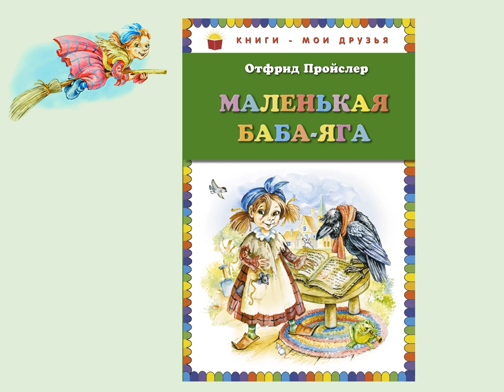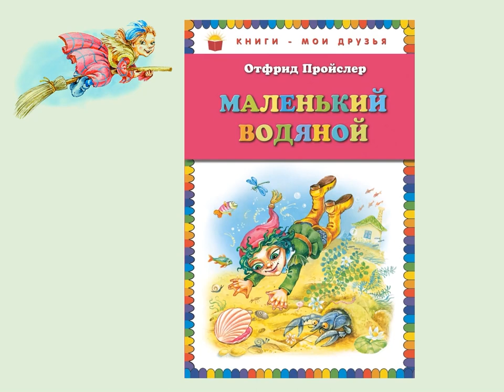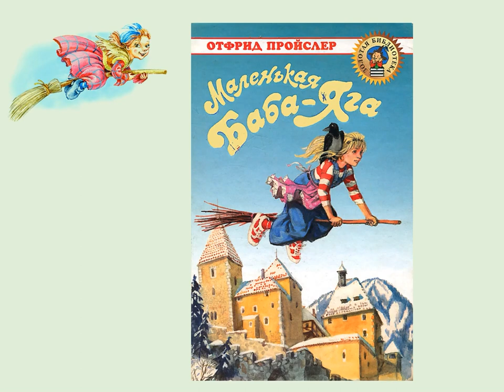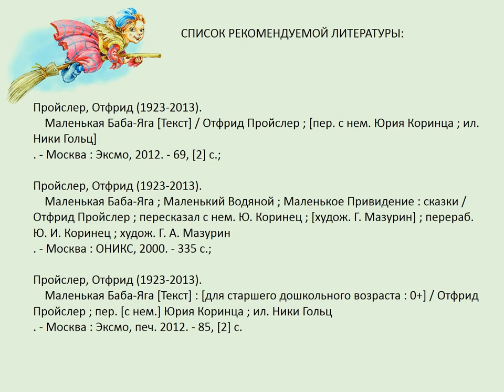Маленькая Баба-Яга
Маймаксанская библиотека № 6 им. Г.А. Скребицкого к 100-летнему юбилею писателя Отрфрида Пройслера предлагает послушать первую главу из книги «Маленькая Баба-Яга».